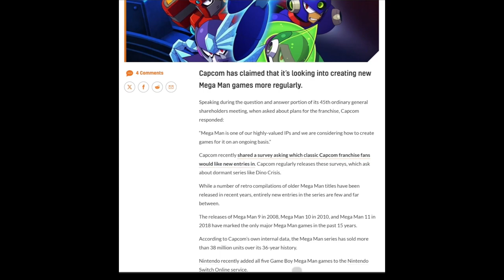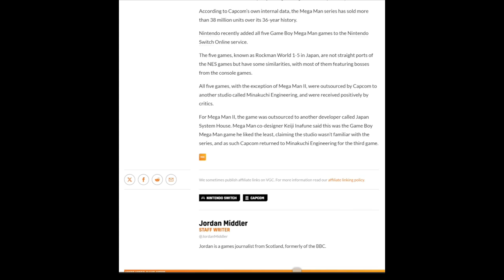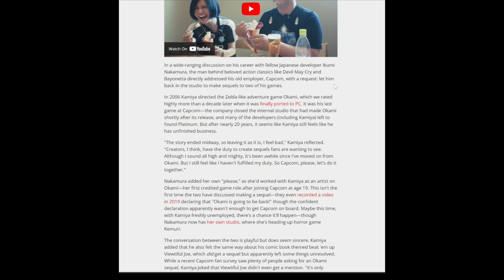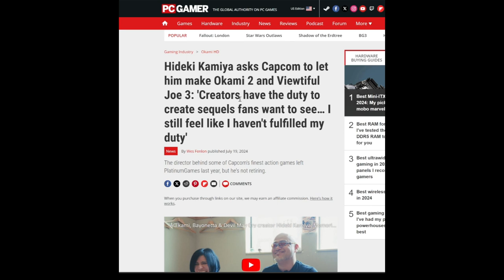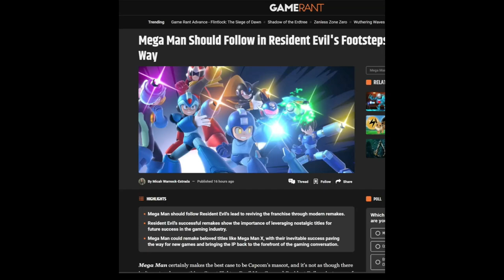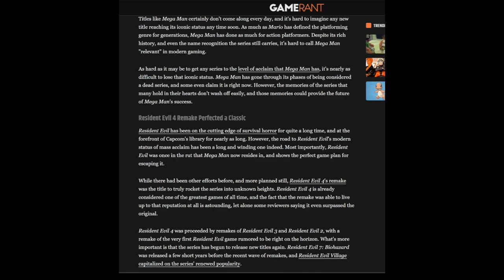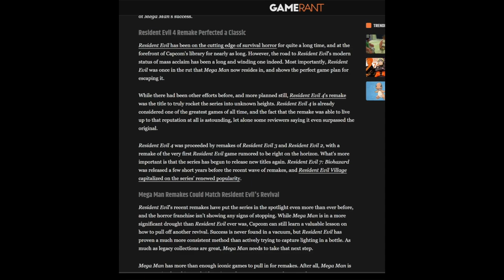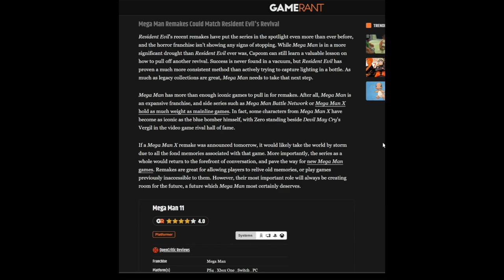Capcom is considering Mega Man games at a regular basis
Sources